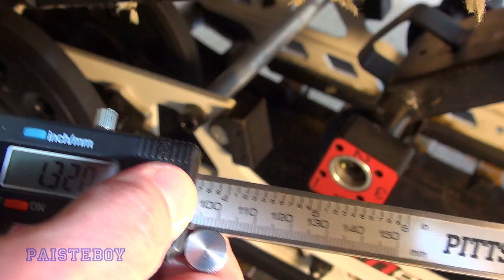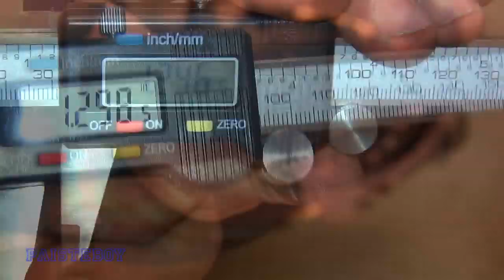How to Slider Hyfax Replacement on Ski-Doo R-Motion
This is how I replaced my Slider Hyfax on my Ski-Doo R-Motion snowmobile

Follow PAISTEBOY on Instagram:
Like PAISTEBOY on Facebook:

How to replace Slider Hyfax on Ski-Doo R-Motion